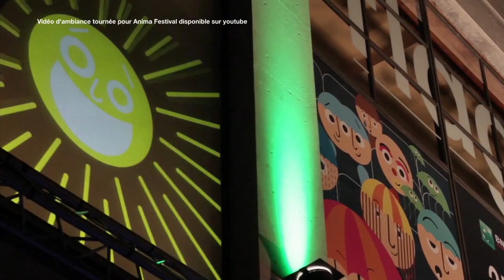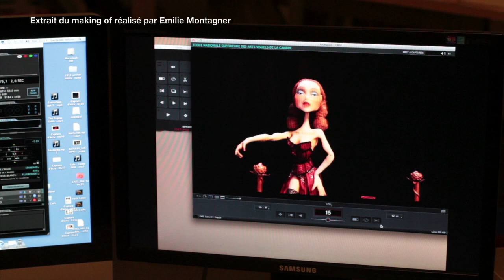Rencontre avec Gerlando Infuso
Cinergie a rencontré le jeune réalisateur, Gerlando Infuso, dans le cadre du festival Anima où son film "Les Pécheresses" était en compétition.